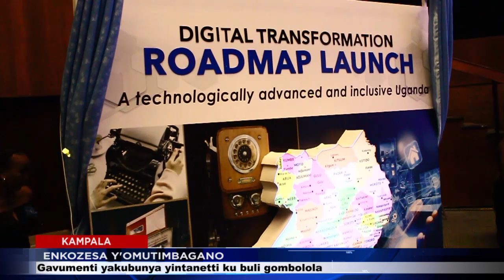GAVUMENTI YAKUBUNYA ENKOZESA Y'OMUTIMBAGANO